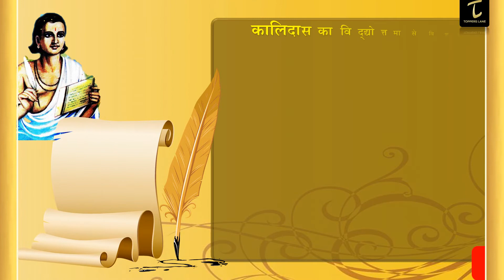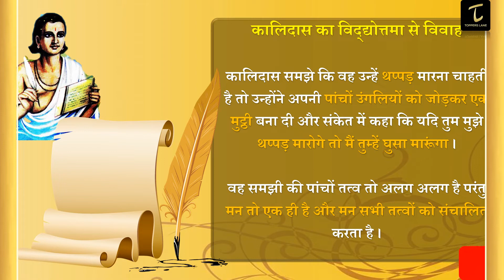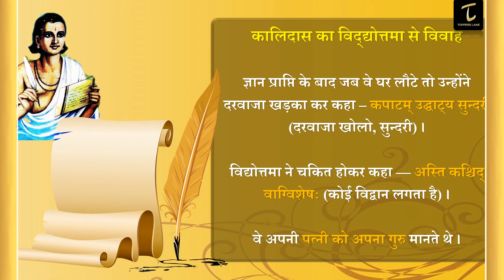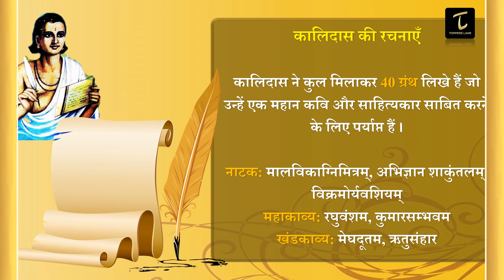Story of Kalidas in Hindi महाकवि कालिदास और विद्योत्तमा की कहानी Kalidas in Hindi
Story of Kalidas in Hindi